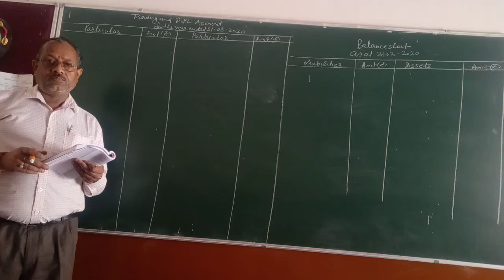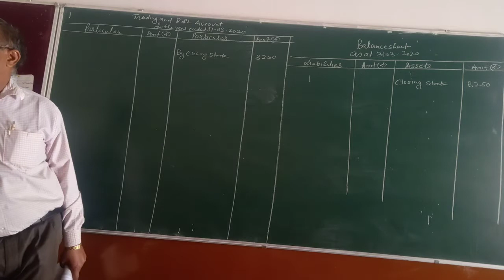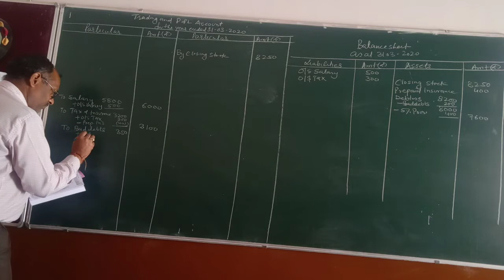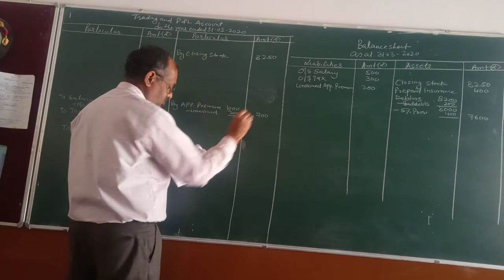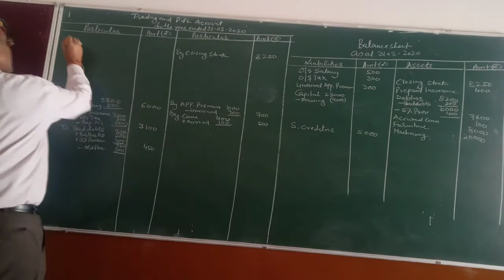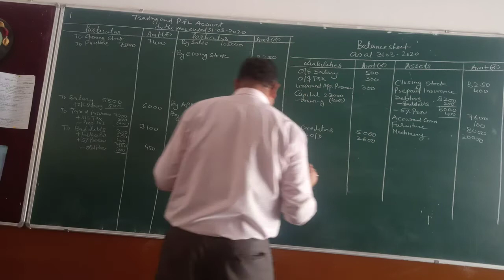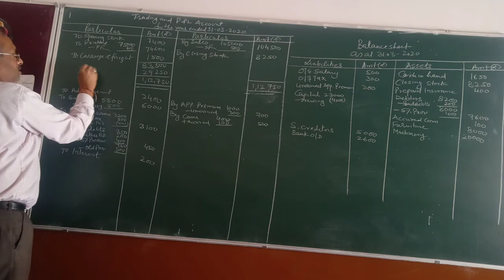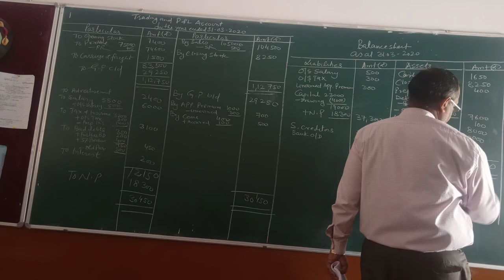Final Account Q4